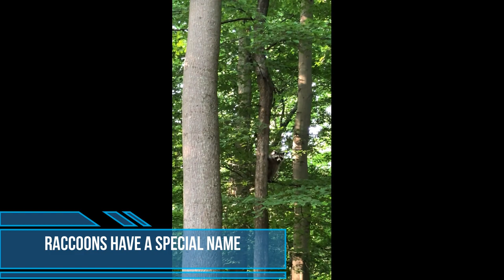Top 10 Facts About Raccoons / Know Them Before You...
Find out the top 10 facts about raccoons before you...
top 10 Facts About Raccoons
Know Them Before
swimming in pond
raccoon swimming
raccoons swimming
raccoon at the poo
raccoon in the poo
raccoon swimming in the pool
raccoons swimming in the pool
no one showed up to my pet raccoon
raccoon saloon
raccoon cotton candy
raccoon attack
raccoon hunting
raccoon screaming
a raccoon washing cotton candy
baby raccoon
best of rocket raccoon
baby raccoon crying
raccoon city
cotton candy raccoon
raccoon dancing
raccoon documentary
dancing raccoon
raccoon eating cherries
raccoon eating popcorn
eating raccoon
raccoon fight
raccoon funny
funny raccoon videos
raccoon gaming
raccoon house
raccoon in house